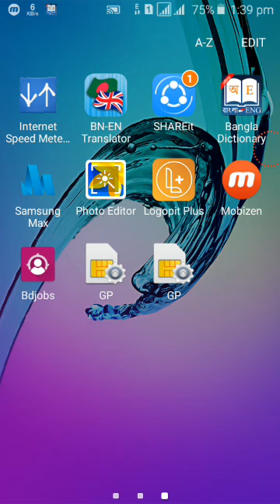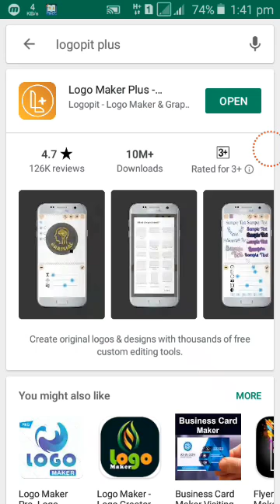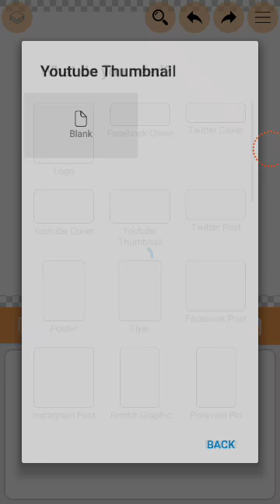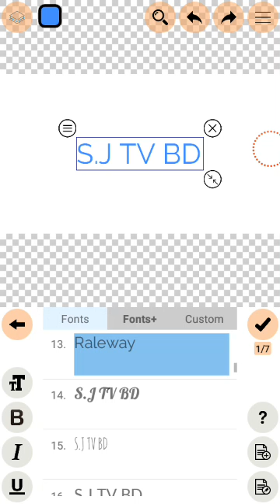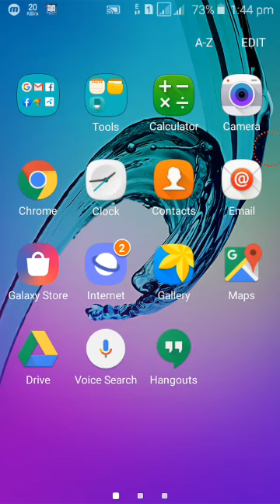How To Set Youtube Video Thumbnail On Mobile Bangla | Youtube Tips 2020 | থাম্বনেইল ২০২০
How to make YouTube Thumbnails.কিভাবে মোবাইল দিয়ে থাম্বনেইল বানাবেন